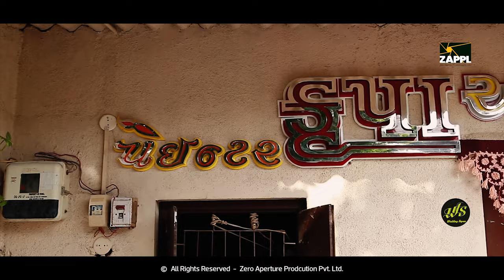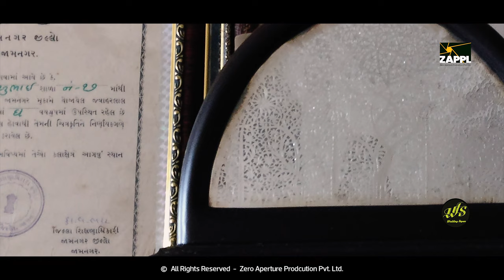great Inside story What comb makes our day? | આ વ્યક્તિ કાંસકlથી સંગીત બનાવે છે | CombPlayer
આ વ્યક્તિ કાંસકlથી સંગીત બનાવે છે

મહિયુદ્દીન બાબુભાઈ સમેજા.

કોઈ કલાકારનો દેખાવ અથવા કપડાં દ્વારા નિર્ણય કરી શકાય નહીં
નાની વસ્તુઓ આપણા માટે નાનો હોય છે પરંતુ તે કલાકાર માટે હંમેશા કંઈક અવિશ્વસનીય હોય છે

Visit our world directly: www(DOT)zappl(DOT)in
Lead Producer: Prakash chavda
Production House: Zero Aperture Production PVT. LTD.
Supported: ZAPPL team  & Avnish Gadhvi